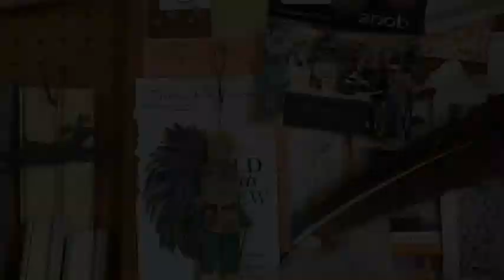Constance Laing – Gilded Surfaces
Constance Laing offers an elegant & refined approach to classic surface finishes within the context of contemporary design. Specializing in paint, patina, surface gilding and verre eglomisé she brings 20 years of freelance experience to residential and commercial projects.